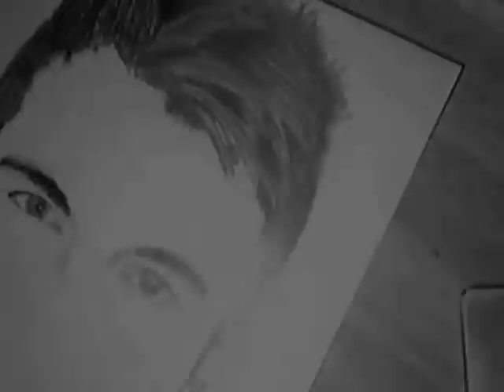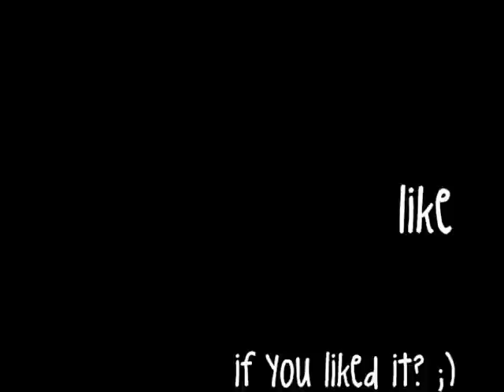Peter Andre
Ignore the "guess who", I was bored when I made this video!
But here is me drawing Peter Andre! :)

If you would like to make an order for a pencil sketch - being a portrait of a person, pet or object; a painting; or whatever(!) then please send me a message and I will discuss details with you! :)